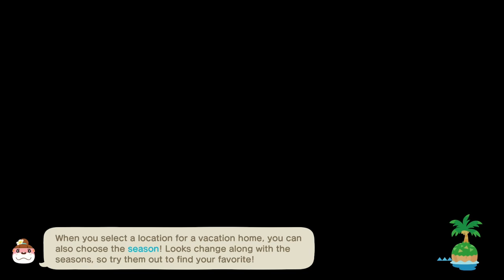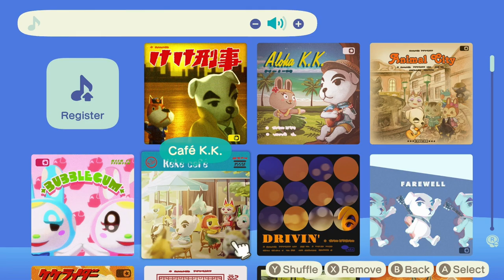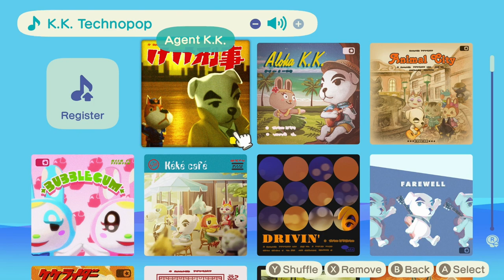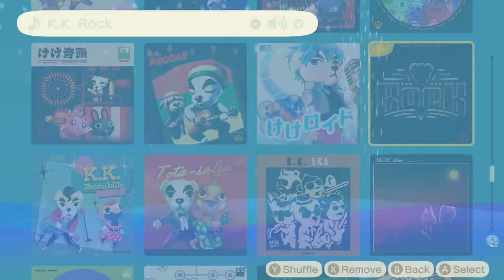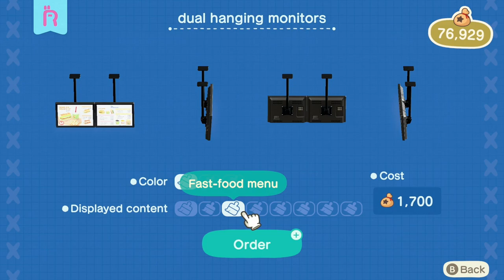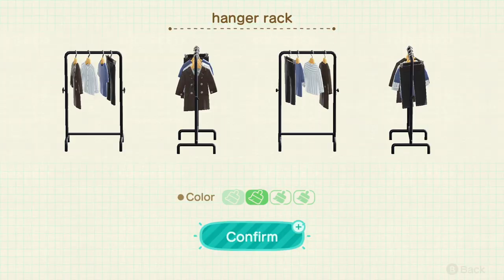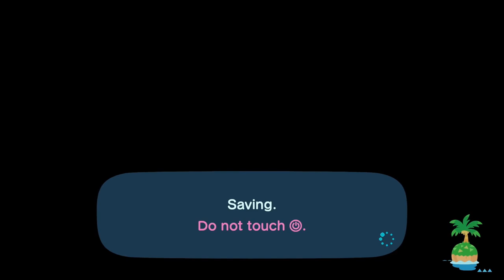TildeShambles - Animal Crossing: New Horizons - Part 69